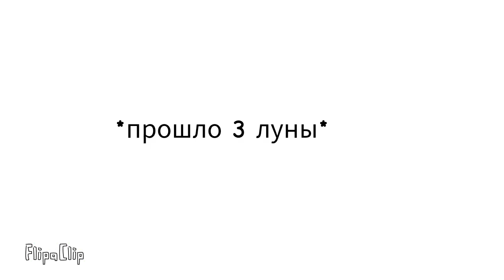коты воители "жизнь Темнолапа" 1 и 2 серия!